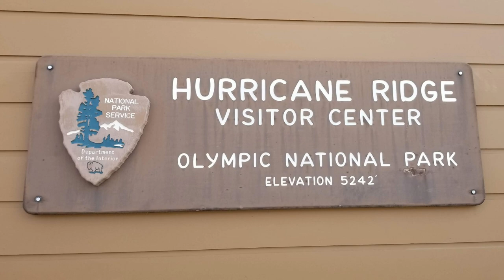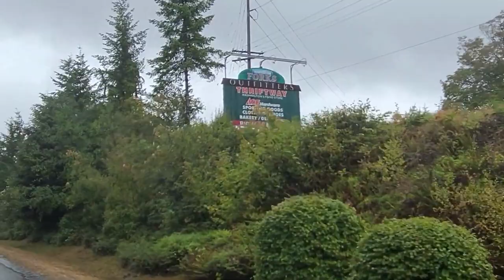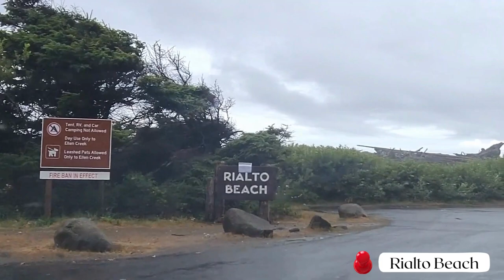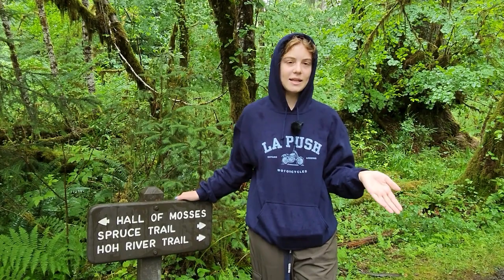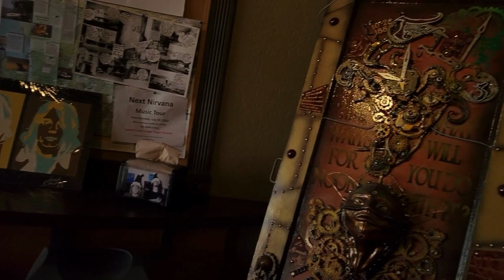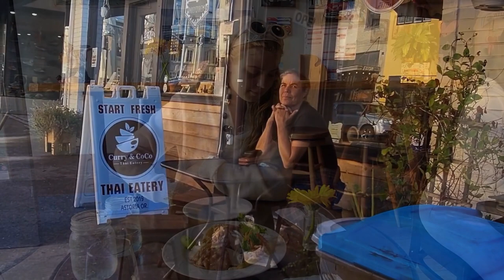Washington to Oregon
Hi there, and welcome to our travel vlog! We’re Dyan and Rachael, a mother daughter team who love to road trip together. In this series we are road tripping the 101 from Seattle to San Diego. This 1,650-mile (2,655 km), mostly two-lane route, remains in sight of the ocean almost all the way south, and takes in everything from temperate rainforest to near-desert. In this vlog we spend two days exploring the crystal clear mountain lakes, alpine peaks, old-growth forests, and driftwood-strewn beaches of Washington. We invite you to come along with us and enjoy the ride!

We launched the Washington portion of our trip with an unforgettable night attending the Taylor Swift concert at the Lumen Stadium in Seattle.